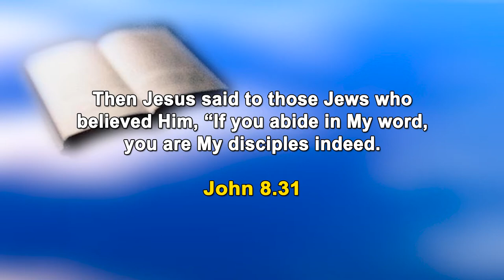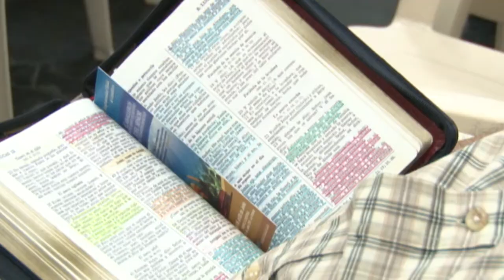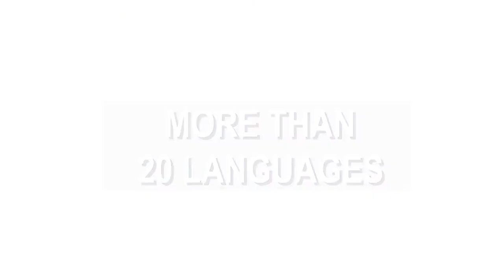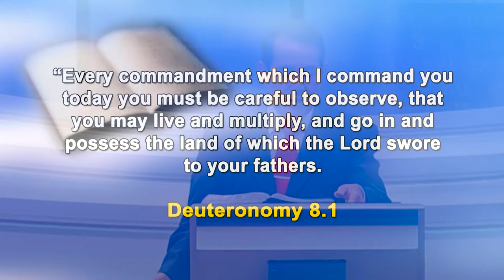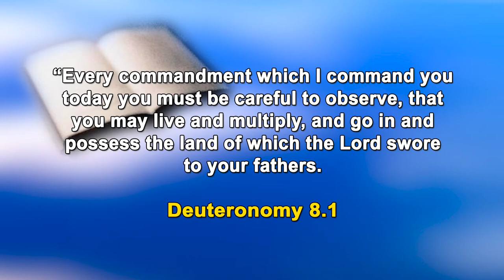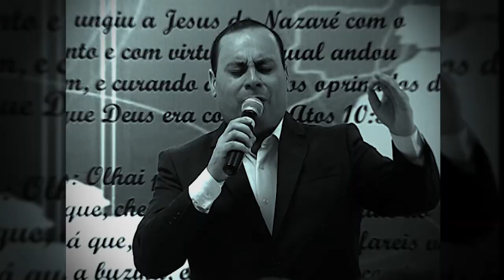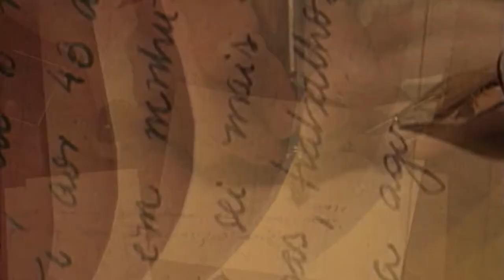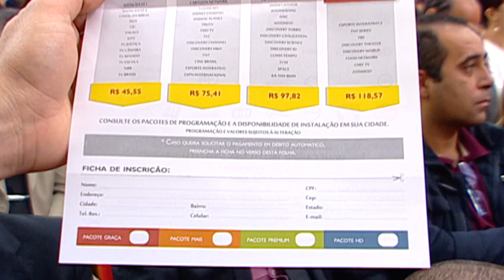Disciples of Jesus | Dr. Soares | Faith Show [ENGLISH]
The greatest characteristic of a genuine disciple of the Lord Jesus is the permanence in the Word, especially in times of adversity. Whenever the enemy rises against you, use the authority that the Word gives you and get rid of all evil affront. Take your place! [065]